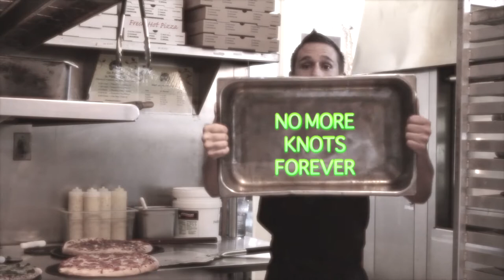No Knots Forever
A Knot-mare of any server at PGG.  Running out of knots!